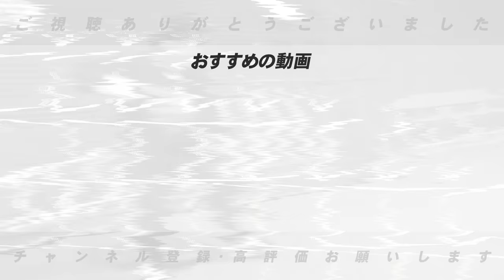【好調の要因は？】現在9勝の菅野の好調の要因は「小林誠司の影響？」阪神才木は”圧倒的な自信！！”高木豊が今季好調の2人の投手を解説！